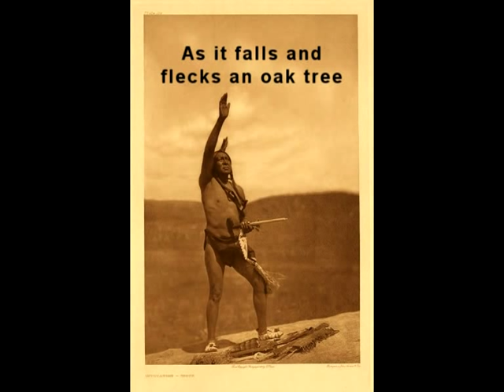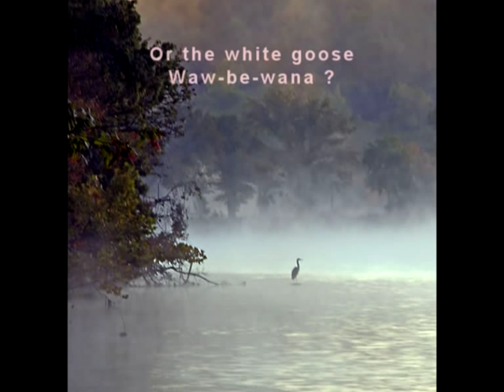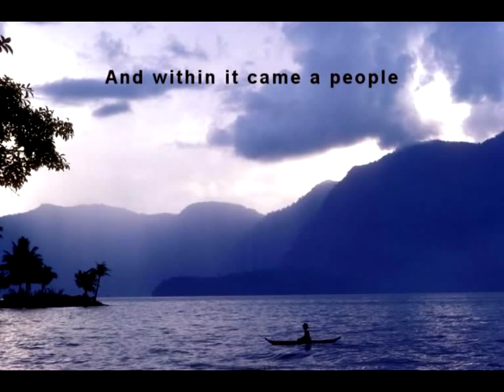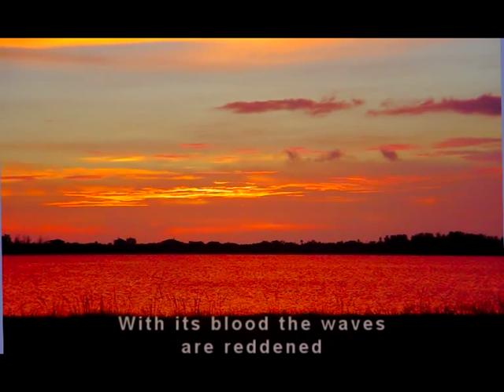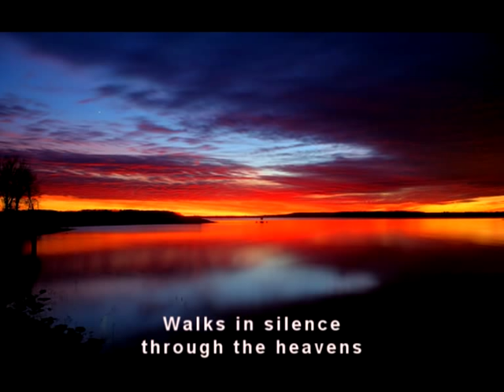The Song Of Hiawatha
A musical rendition of Longfellows 'Song of Hiawatha', by Mike Oldfield. Can be found on his album 'Incantations'